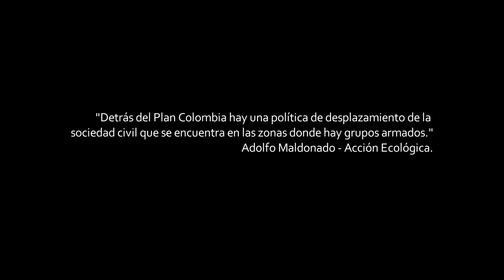'Las fronteras del glifosato', de Arturo Hortas - Finalista XIV Certamen Videominuto 2015